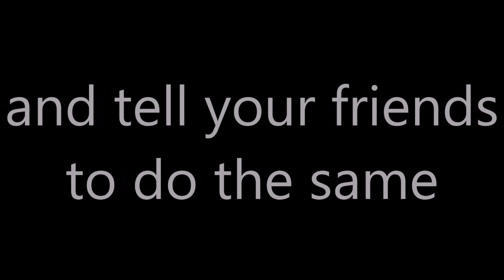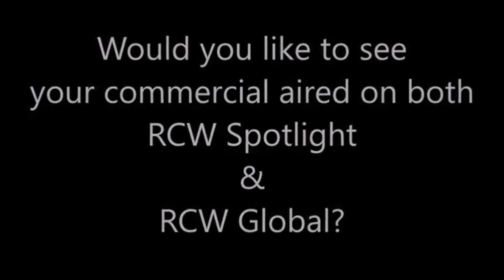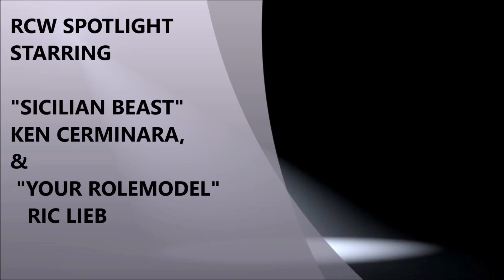RCW Spotlight episode 198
Your RoleModel and this weeks guest Co-Host, Jimmy the Shoe welcome The RCW Global Television Champion, "The Prodigal Son" George Davis to the show to talk about today's event, Battle at the Beach, taking place at Kim-Tam Park and Melanie Springs.